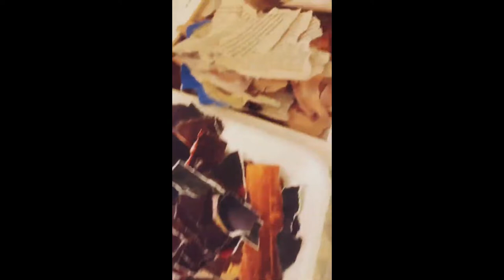GOLDEN TIME TALENT | 38 Season | Buhoch Viorika | Arts and crafts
Member/team name: Buhoch Viorika

The country: Ukraine Germany | City: Odessa Giessen

Nomination: Arts and crafts

Name of competitive work: Картина триптих «Стремления Души-22»

Work size: 150 см на 60 см

Execution material: Подрамник, холст, грунт, бумага, клей и др. материалы

Manufacturing technology: Аппликация коллаж из рваной бумаги журналов, конвертов и газет разных стран.

History of the creation of the work:      История создания моей картины триптиха «Стремление Души-22»

   Я и моя семья — беженцы из Украины, где остался наш дом… Наш любимый дом, куда мы хотим вернуться в мирное время.
   Там осталась моя любимая мастерская, где рождались идеи для новых коллекций одежды. И вот тогда, когда до последнего участия в показе оставалось несколько дней, несколько строчек, — пришлось прервать нить…
   Там наш дом, рядом с пшеничным полем, где мы с тремя детьми и собачкой часто гуляли.
  Там мои подруги, с которыми я всегда на связи.
  Так родилась идея для новой аутентичной картины-триптиха, выполненной в авторской технике. В этом триптихе проявляется связь с Украиной, где наша семья прожила двадцать два года. Картина показывает томление души и ее стремление к добру, свету, гармонии и миру. Красноречивые символы отражают реальную историю про непростую жизнь по обе стороны черты…

Social networks of the participant / team: @byvishey.pics

Participation in other competitions and festivals / creative achievements: История рождения авторской техники выполнения картин

  Я всегда рисовала и шила для семьи и друзей. И так как с детства стремилась к творчеству, поступила и закончила художественно-графический факультет.
  Но относительно недавно я усовершенствовала свою идею для самореализации — коллажу из рваных кусочков журналов, газет и конвертов.
 На первую картину меня вдохновили птицы, и такой принт я, как дизайнер одежды, использовала в печати на футболках, майках, а также в полиграфии.
  Затем выполняла портреты на заказ, а сейчас вдохновилась идеей создания сюжетных картин. Картин с символами, со своей философией, со своей историей. Картин, которые приближают нас к добру и душевной гармонии.